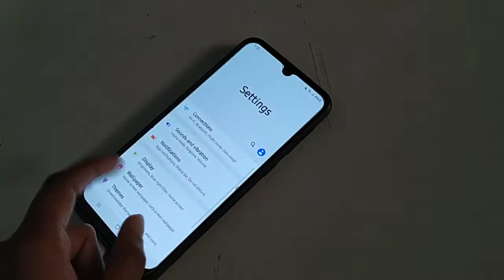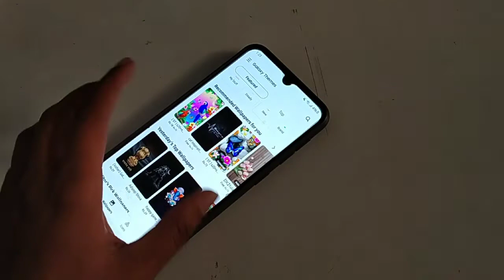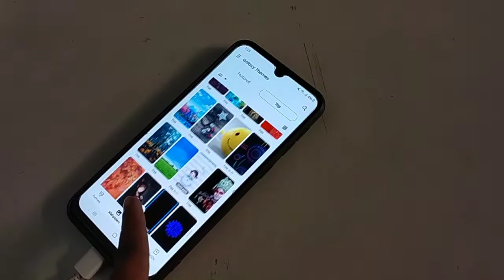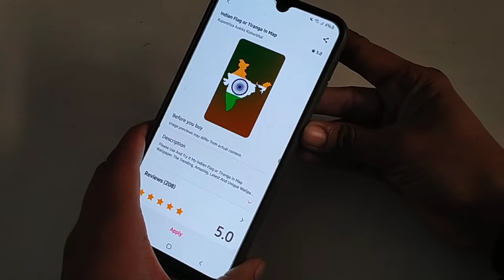how to set default wallpaper Samsung galaxy M02s, wallpaper change kaise karen